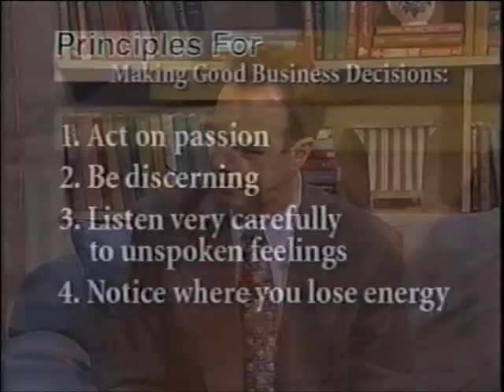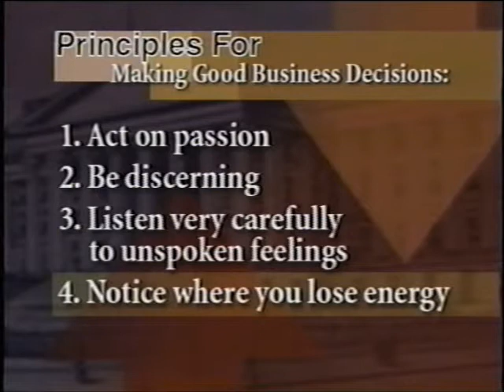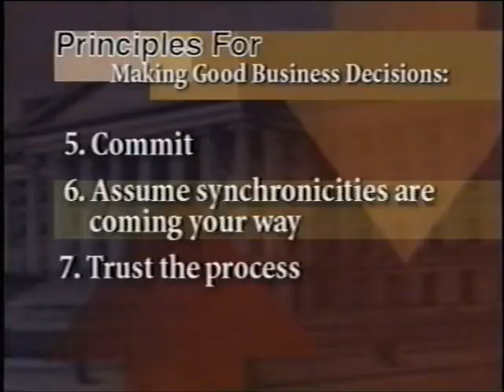The Exchange interviews Carol Adrienne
Hosts of Conneticut's 12 CT Exchange interview author Carol Adrienne about her book The Purpose of Your Life.  Adrienne discusses her 7 Principles of Making Good Business Decisions